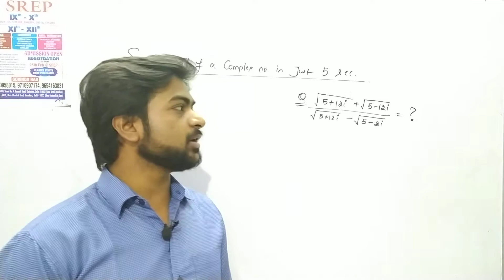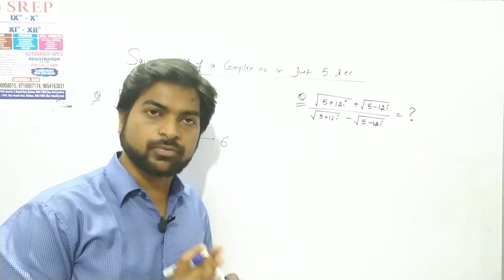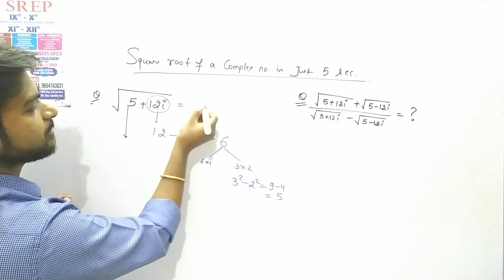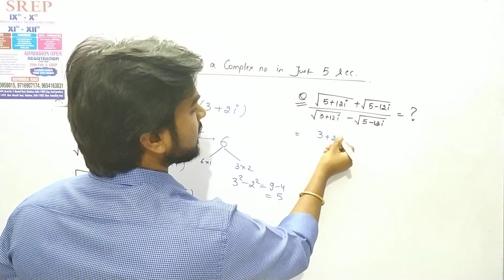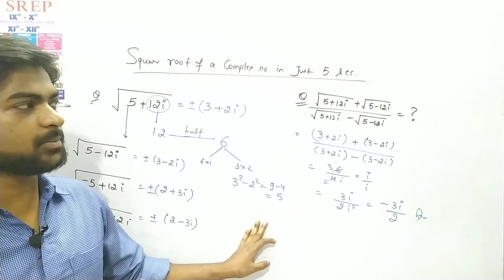Square Root of a Complex number in just 5 Sec. I Complex No.l CBSE-11th l JEE tricks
In this video, we learn the trick to find the square root of a Complex no in least time.
In the  shortage of time in Entrance Examination this trick is best to use. Thankyou